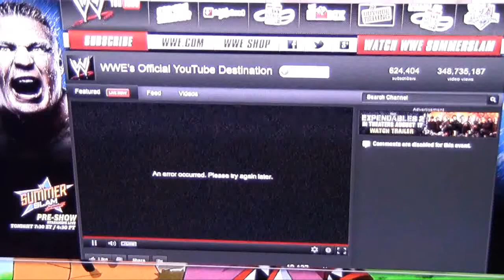Grading the Output of SummerSlam 2012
Did this PPV meet the high expectations it tried to set?